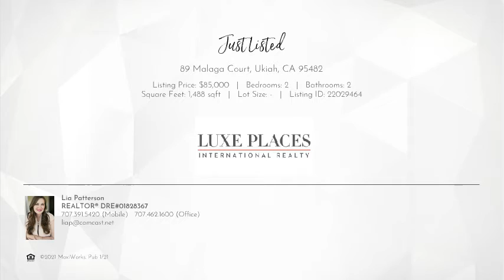89 Malaga Court Ukiah, CA 95482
Lia Patterson - LUXE Places International Realty
2 beds 2 baths